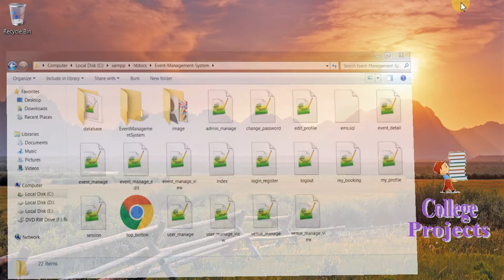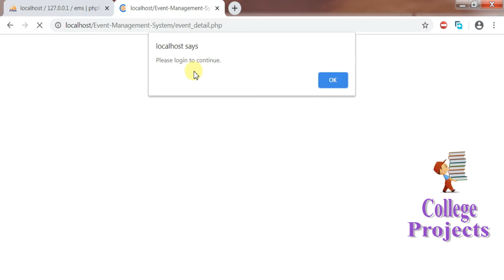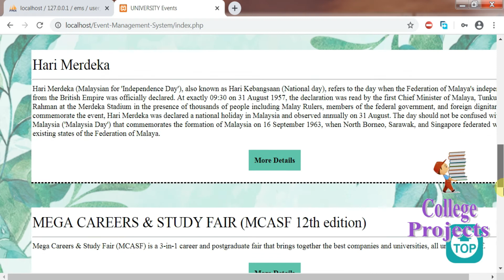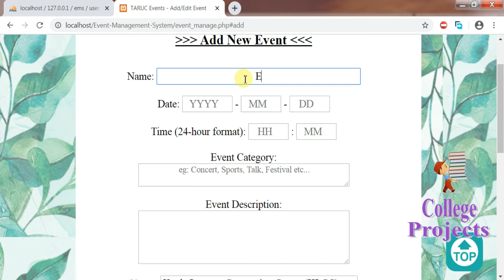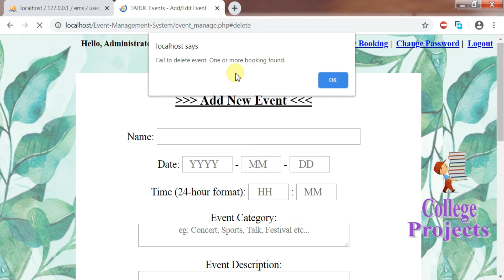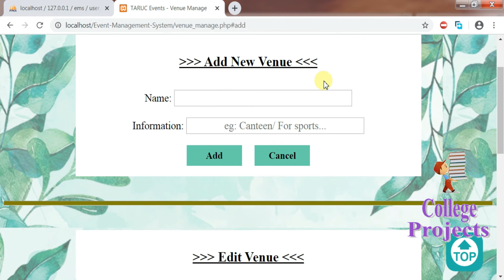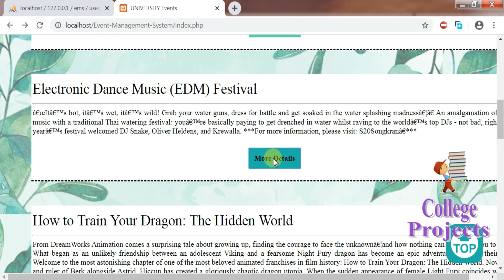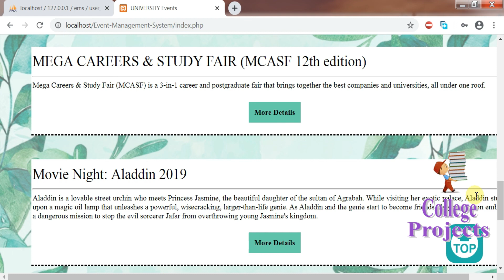University Event Management System Project in PHP | MYSQLI | HTML | CSS - College Projects for CS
Online | E | College | University | School | Event Booking Management System Project | using | with | in | PHP | MYSQLI | HTML | CSS | JAVASCRIPT | AJAX | JQUERY BOOTSTRAP - College Projects for CS

ABSTRACT:

This project performs the task of developing a web application that enables the students and faculty to recover the information effectively. The main reason for event management system is to give a platform to the clients to view the data about the events that occurred past and about the event took place in the near future. The clients can be faulty, students and administrator. They can the first login into the site and transparent the data, for example, insights about the occasions like the setting, topic of the occasion, members, boss visitors, and so forth. The staff can keep the record of the attendance also.The administrator can log in and update the data, delete any unwanted information, arrange the data as needs be with the goal that the client can experience an easy to use and know all the whereabouts of their college.

The scope of the project is simply constrained to a laptop or a pc with an internet connection. Firstly the client, whoever it might be (student or faculty) need to register on the website. After the registration process is finished each one of them gets a password and have their own client ids. With these two they can get to their account and for any query, they can contact the administrator by sending him a mail.

Facility to schedule a meeting.
Facility to see participants engagement’s dairy
Facility to invite participants over mail
Facility to cancel the Events
Participants option for denying the invitation
User registration
Administrator privilage to edit user’s profile
EXISTING SYSTEM:

In an existing system, there is a lot of paperwork and manual processing.  While writing a paper record the administration needs to keep the records carefully as the entire information is composed of those books. Everything is paper-based consequently it is very time-consuming. In excess of one person can’t get to the information at the same time.

Event management is the application of project management to the creation and development of large-scale events such as festivals, conferences, ceremonies, weddings, formal parties, concerts, or conventions. It involves studying the brand, identifying its target audience, devising the event concept, and coordinating the technical aspects before actually launching the event.

The process of planning and coordinating the event is usually referred to as event planning and which can include budgeting, scheduling, site selection, acquiring necessary permits, coordinating transportation and parking, arranging for speakers or entertainers, arranging decor, event security, catering, coordinating with third party vendors, and emergency plans. Each event is different in its nature so process of planning & execution of each event differs on basis of type of event.

Brief overview of the technology:
Front end: HTML, CSS, JavaScript

Bootstrap : responsive design mobile freindly site
JavaScript: it is a programming language, commonly use with web browsers.
Back end: PHP, MySQL

This project for BSC MSC IT CS BCA MCA CSE

- College Projects for CS